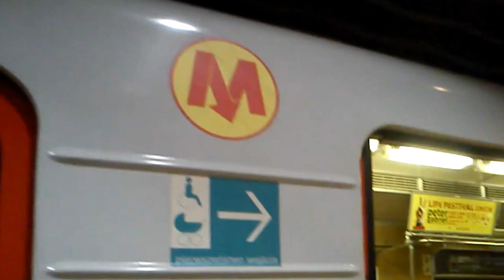Wjazd i wyjazd składu serii 81 ze stacji Młociny w kierunku Kabat.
Akurat jak wjeżdżał skład serii 81 to jednocześnie ruszył Metropolis, który przyjechał z Kabat.Niestety trochę długo czekałem aż odjedzie w kierunku Kabat skład serii 81.